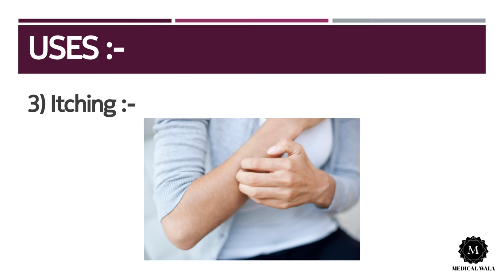Cetcip Tablet |Uses & Side effects in hindi|जानिए जानकारी हिंदी में। फायदे और नुक्सान जानिए।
Welcome guys medical wala apke liye lekar aya hai tablet jiska nam hai Cetcip.
Cetcip tablet is used to  treat, snezzing,watery eyes, blocked nose, some alergic
Reactions as well as itching,swelling,
rashes, etc.
This tablet have various side effects which we have shown in our video and for complete information with its composition please do check our video

      ..Thank you for your valuable time--medical wala..